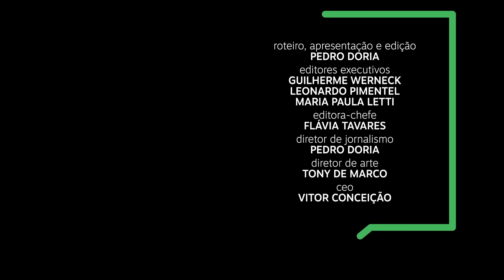O caso Silvio Almeida | Ponto de Partida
Há denúncias reais de importunação e assédio sexual contra o ex-ministro dos Direitos Humanos, Silvio Almeida. Será que há espaço para termos uma conversa franca sobre como este processo de deu?

Segunda, quarta e sexta, aqui no YouTube.